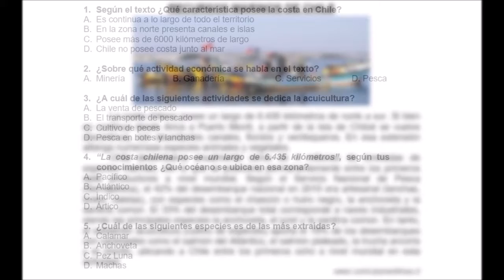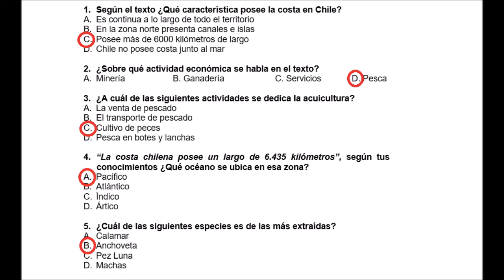5° Básico Revisión Guía N°14 "Agua y Recursos"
En este video se realiza la revisión de la Guía N°14  "Agua y Recursos".
Orientado a estudiantes de 5° Básico.